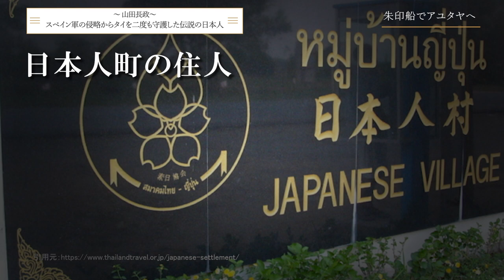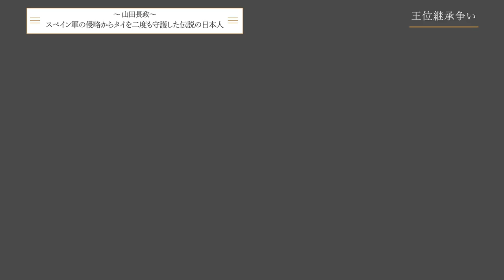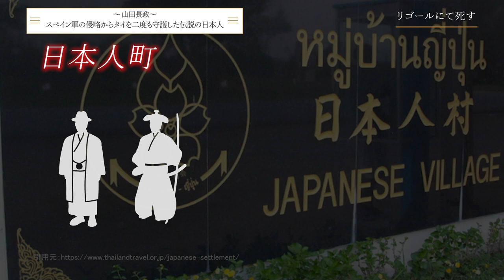スペイン軍の侵略からタイを救った伝説の日本人【山田長政】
山田長政…言葉も分からぬ地にたった一人で乗り込み、ついには王女との結婚まで果たした彼の功績は、今なおタイで語り継がれる伝説となっています。しかし、日本人があまり聞くことのないこの名前。彼はいったいどのような人物だったのでしょうか？

▶天皇率いる新政府軍に戦いを挑んだ旧幕府軍がつくった国【蝦夷共和国】